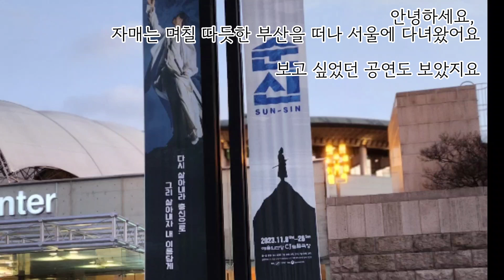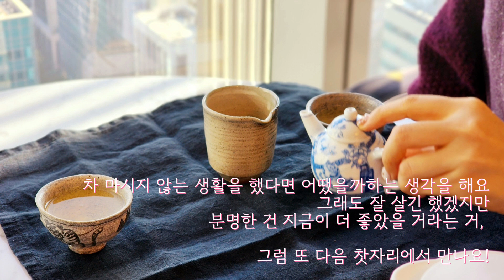[찻자리] 락요 호랭모란 다관에 동정오룡차 마시기 / 예술의전당 [담] 고등어정식 / [순신] 커튼콜 / 조선팰리스 조식 (etc)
(찻자리는 4:30 부터)
차 _ 호중거 (동정오룡차 冬)
다관, 숙우, 찻잔 _ 락요
다하, 개치 _노산도방

예술의 전당에서 공연을 볼 때는 한식당 [담]을 주로 이용합니다. 번갈아가며 먹어본 결과 고등어정식이 가장 좋았어요. 고등어가 좀 기름지긴 하지만 한 마리씩 든든하게 먹고 공연 보면 (식곤증은 좀 조심해야겠지만) 끝날 때까지 든든해요. [순신]을 예매했던 것은 자매 둘다 이자람의 소리를 좋아하기 때문입니다. 세월호 사건이 있고 얼마 지나지 않아 그녀의 [억척가]를 보러 갔었는데 아, 저이는 같이 울어주는 사람이구나 느꼈던 것 같아요. 이후로 일년에 한 번은 꼭 이자람의 공연을 보자 했는데 팬데믹이 길어지면서 몇 해는 시도도 못했고 작년부터 무리가 되지 않는 선에서 관람하고 있어요. 순신은 비단 이자람의 소리가 아니더라도 순신의 슬픔이 함께 전이되는, 멋진 공연이었어요.
호텔에서 숙박을 하면 조식을 먹습니다. 집에서는 잘 안 먹는 아침도 이런 날들엔 꼭 먹어요. 맛있습니다.
식후에 마시는 동정오룡 겨울차는 초겨울의 햇볕과 맞닿아 더 맛있게 느껴졌어요.

🎵Track : 작년 겨울이 참 그립습니다 당신만큼이나 -